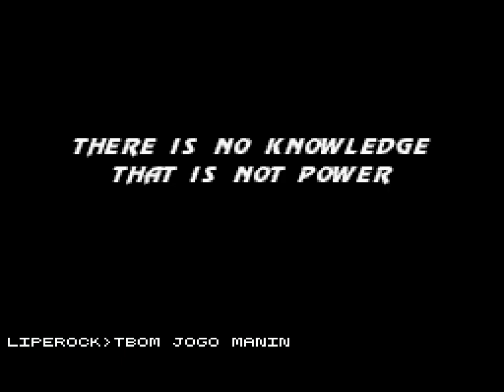P1-LIPEROCK VS P2-ONAGA CAMPEONATO MELHOR DO BRASIL UMK3 SNES ONLINE